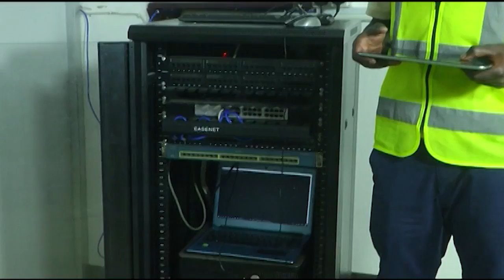Waziri Mhagama Apokea Vifaa vya Walemavu Thamani ya Mil.33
WAZIRI  wa Sera, Bunge, Kazi, Vijana, Ajira na Walemavu, Jenista Mhagama leo ameokea vifaa mbalimbali kutoka katika Mfuko wa Fidia kwa Wafanyakazi (WCF) vyenye tahamani ya zaidi ya milioni 33 ambavyo vitasambazwa katika shule mbalimbali na vyuo vya wanafunzi walemavu.

Waziri Mhagama amepokea vifaa hivyo leo ambavyo vimekabidhiwa na   Mkurugenzi wa mfuko huo, Masha Mshomba ambavyo vimekabidhiwa katika Chuo Cha Ufundi cha wanafunzi walemavu kilichopo Yombo jijini Dar es Salaam.